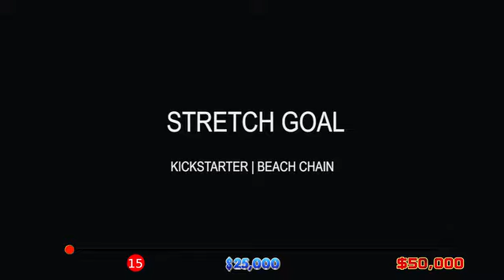Beach Chain Movie Stretch Goal Video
STRETCH GOALS

A stretch goal is a funding target set by the project creators beyond the original campaign goal. Stretch goals as a term and a practice emerged from the Kickstarter community as a way for creators to "stretch" beyond the initial, official goal of the Kickstarter project and raise more money! Our goal is $50,000 for the film Beach Chain.